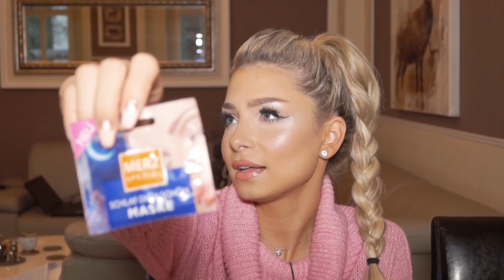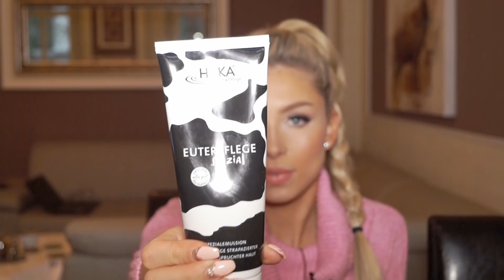KOSMETYCZNI ULUBIEŃCY ROKU 2017 - PIELĘGNACJA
Produkty,   których  mówiłam :

-  BEBE YOUNG CARE Chusteczki oczyszczające 5w1
- Foreo, Luna 2, Soniczna szczoteczka do oczyszczania twarzy,
- Kiko, Pure Clean Essence
- Kiehl's Daily Reviving Concentrate
- Olaz Beauty Fluid
- Origins GinZing Tinted Moisturizer SPF 40
- Lavera, krem brazujacy do twarzy
- Origins Drink Up Intensive Overnight Mask
- Merz Spezial "Schlaf dich schön" - maska
- Kiko, Candy Split, Lip scrub / edycja limitowana
- EOS - balsamy do ust
-  Kiehl's, Lip Balm #1, SPF 4
- L`OCCITANE. krem do rak z 25 % zawartoscia masla SHEA
- Rituals, Himalaya Scrub
- HAKA, Euterpflege Spezial, balsam do skory wrazliwej i bardzo suchej
- Swiss Opar, Kokos Haarwachs, kokosowy wosk do wlosow
- Schwarzkopf,  got2b, Glued Blasting Freeze Spray
- Chloé Eau de Parfum
- CAROLINA HERRERA GOOD GIRL Eau de Parfum